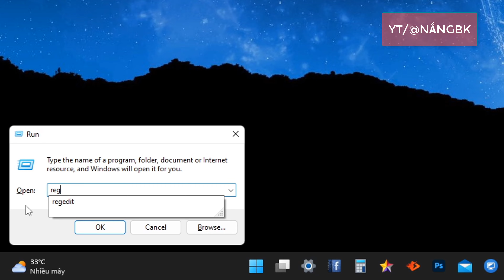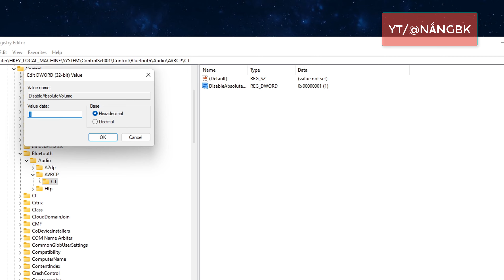Khắc phục Máy tính không chỉnh được âm lượng loa bluetooth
Nội dung trong video này sẽ hướng dẫn các bạn các câu hỏi như sau:
- Không chỉnh được âm lượng loa bluetooth trên latop win10
- Loa bluetooth không chỉnh được âm lượng trên máy tính
Đường dẫn ghi trong video : "HKLM\SYSTEM\ControlSet001\Control\Bluetooth\Audio\AVRCP\CT"
Chú ý: dán đường dẫn trên không bao gồm dấu nháy   "  "
Video được tạo bởi @nangbk | Chia sẻ miễn phí